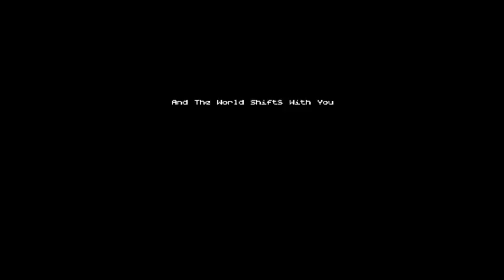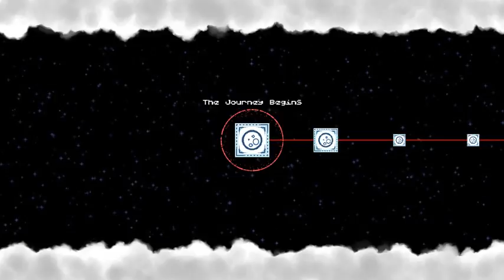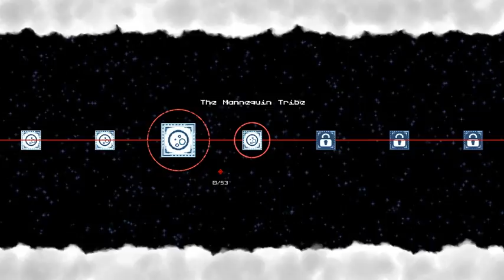Poncho - 02 - Waiting For Nothing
But... the execution is mixed.